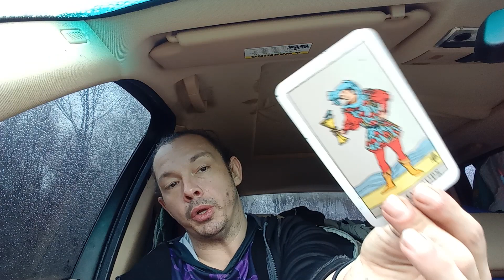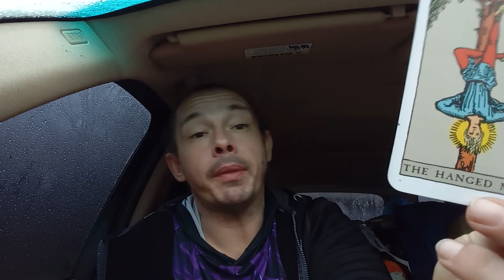Ricky Reveals: Thank you for giving me closer.